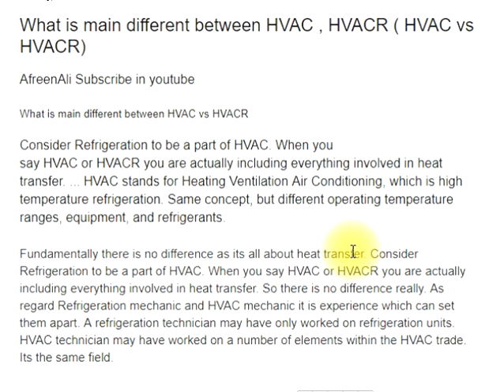What is main different between HVAC , HVACR ( HVAC vs HVACR)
When you say HVAC or HVACR you are actually including everything involved in heat transfer. So there is no difference really. As regard Refrigeration mechanic and HVAC mechanic it is experience which can set them apart. A refrigeration technician may have only worked on refrigeration units. HVAC technician may have worked on a number of elements within the HVAC trade. Its the same field